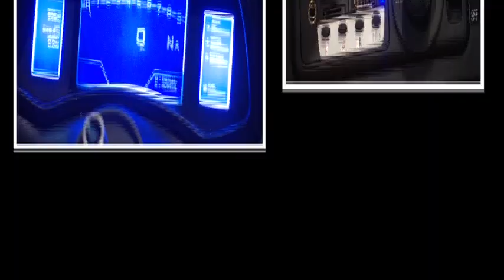搶親子商機 兒童超跑年產值上看千萬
擁有一台千萬超跑是不少大人的夢想，不過如果告訴你車主只是位小朋友，你相信嗎?原來是有業者看準商機親子商機，找上大陸廠商合作談授權和生產，打造出兒童超跑，年產值上看千萬，但裡頭安全和法規又有什麼限制，現在就帶您來看。